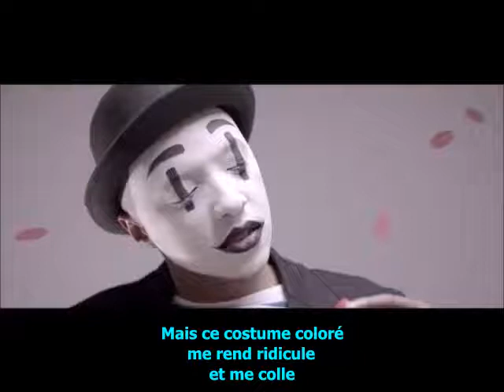soprano - Clown - paroles